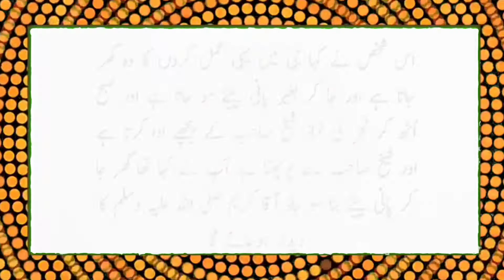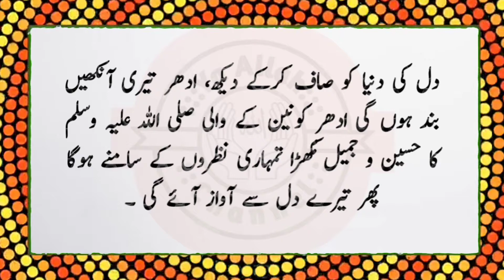Moral story | Hindi stories | Ya Allah | Hindi kahaniyan | Latest kahaniyan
مُلکِ شام میں ایک بزُرگ تھے ان کے پاس ایک شخص آیا اور عرض کی، یا شیخ مجھے کوئی ورد یا کوئی عمل بتائیں کہ مجھے آقا کریم صلی اللہ علیہ وسلم کا دیدار ہوجائے ۔ بزُرگ نے کہا آج ایسا کرو رات کا کھانا میرے گھر میں آکر کھانا، ان شاء اللہ تمہیں ایک ایسا نسخہ دوں گا، جس سے تمہیں آقا کریم صلی اللہ علیہ وسلم کا دیدار ہوجائے گا ۔ رات کے وقت شیخ صاحب نے کھانے کا اہتمام کیا اور وہ شخص حاضر ہوا کھانا لایا جاتا ہے کھانا شروع ہوتا ہے کھانا کچھ ایسا ہوتا ہےکہ اس میں بہت زیادہ نمک ڈال دیا جاتا ہے۔ نمک بھی ڈال دیا جاتا ہے اور پانی بھی نہیں دیا جاتا ، نمک اتنا زیادہ تھا اور پانی بھی نہیں دیا اب ادباً شیخ کے ادب میں پانی بھی طلب نہیں کیا، کھانا ختم کرنے کے بعد اس شخص نے شیخ صاحب سے کہا ، شیخ صاحب آپ نے وعدہ فرمایا تھا میں ورد یا عمل دوں گا جس سے آقا کریم صلی اللہ علیہ وسلم کا دیدار نصیب ہوجائے گا وہ نسخہ تو عطاء کریں۔ شیخ صاحب نے کہا آج گھر جاؤ اور جاتے ہی سو جاؤ اور پانی نہیں پینا یہی تمہارا عمل ہے۔ اس شخص نے کہا جی میں یہی عمل کروں گا وہ گھر جاتا ہے اور جا کر بغیر پانی پیئے سو جاتا ہے اور صبح اُٹھ کر فجر کی نماز شیخ صاحب کے پیچھے ادا کرتا ہے اور شیخ صاحب سے پوچھتا ہے آپ نے کہا تھا گھر جا کر پانی پیئے بنا سو جاؤ آقا کریم صلی اللہ علیہ وسلم کا دیدار ہوجائے گا میرے دل میں بہت حسرت ہے بہت تمنا ہے کہ کب آقا کریم صلی اللہ علیہ وسلم کا حسین وجمیل مُکھڑا نظر آئے گا۔ شیخ صاحب نے پوچھا کیا تو گھر جاتے ہی سو گیا تھا ؟ پانی پیا تھا اس نے کہا نہیں پانی نہیں پیا تھا شیخ نے پوچھا بتاؤ خواب میں کیا دیکھا ؟ اس نے کہا میں نے خواب میں کنویں دیکھے، دریا دیکھے، سمندر دیکھے جس طرف آنکھ اُٹھائی پانی ہی پانی دیکھا شیخ صاحب نے کہا بس یہی تیرا ورد ہے یہی تیرا عمل ہے اگر تیرے دل میں پانی کی پیاس تھی پانی کی تڑپ تھی پانی کی سچی پیاس تھی تو حقیقت میں پانی کا طالب تھا تو چاہتا تھا مجھے پانی مل جائے اور رات کو پانی پینے کی آرزو لے کر تیری آنکھیں بند ہوگئی تھیں اب سوچ اگر پانی تیری سچی پیاس بجھانے کے لیے تیری خواب میں آکر تجھے دیدار کروا سکتا ہے تو حضرت آمنہ رضی اللہ عنہا کے لال آقا کریم صلی اللہ علیہ وسلم تیری تڑپ تیری تمنا تیری آرزو دیکھ کر تجھے دیدار سے مُشرف کیوں نہیں کرائیں گے تو سچی تڑپ پیدا تو کر، تو آرزو پیدا تو کر، تو سچی چاہت پیدا تو کر، تیرے اندر خواہش پیدا تو ہو، تو تیرے اندر حقیقی تمنائیں مچلیں تو سہی، ویسے تیرے دل میں تمنا ہے، یہ آرزو ہے یہ خواہش ہے کہ تو دنیا کا حسین چہرہ بھی اور پھر آقا کریم صلی اللہ علیہ وسلم کے دیدار کا تمنائی بھی ہے۔ تو کبھی دل کی دنیا کو پاک کر کے دیکھ، دل کی دنیا کو صاف کرکے دیکھ، ادھر تیری آنکھیں بند ہوں گی ادھر کونین کے والی صلی اللہ علیہ وسلم کا حسین و جمیل مُکھڑا تمہاری نظروں کے سامنے ہوگا پھر تیرے دل سے آواز آئے گی .